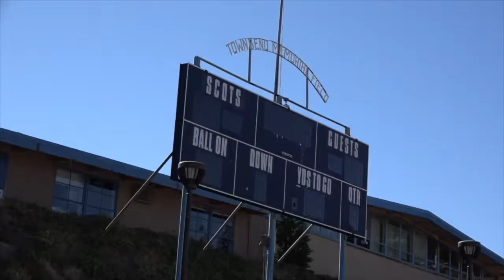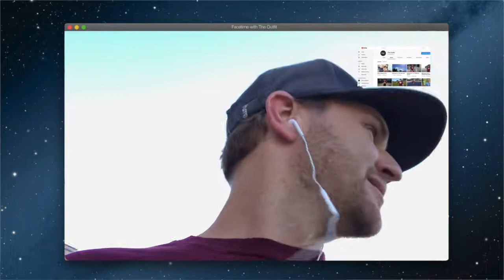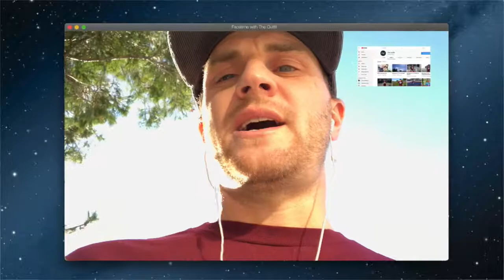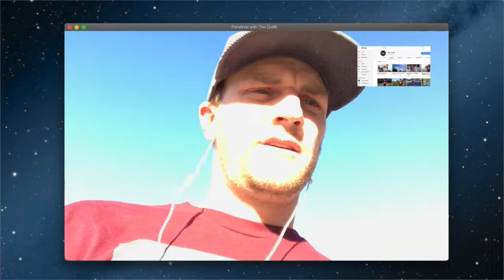Ephesians 4:24-5:21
Hey guys! I hope you find this video helpful as you work together as a home team. This fall we are going through the book of Ephesians. I encourage you to play this video, read the passage out loud together, ask hard questions, do something about it, and pray. Remember I am always here for you, just shoot me a text if you want to hang out and talk about any of this in more detail. Love ya!